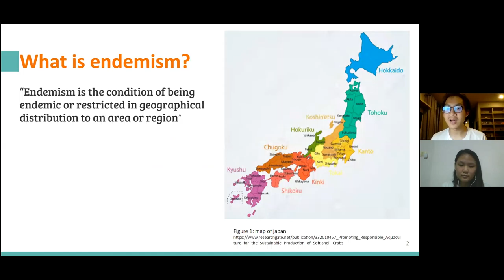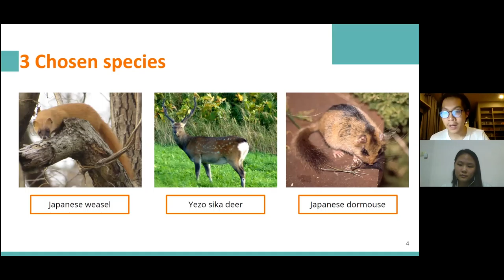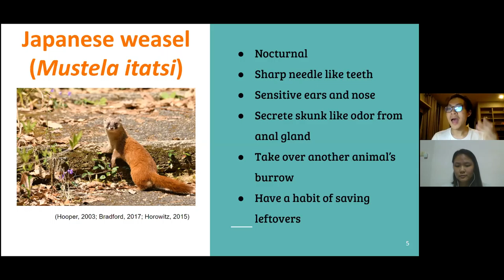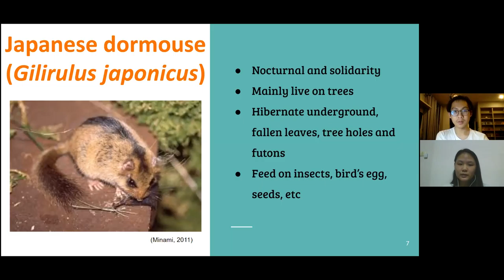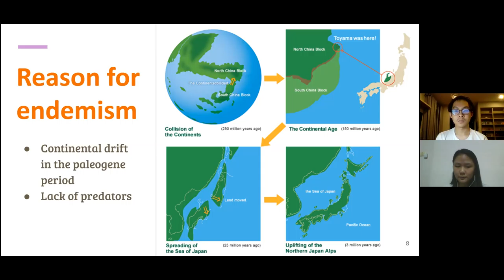Endemism in Japan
Characteristics associated/correlated with one endemic species - Biology Major undergraduate students' assignment.